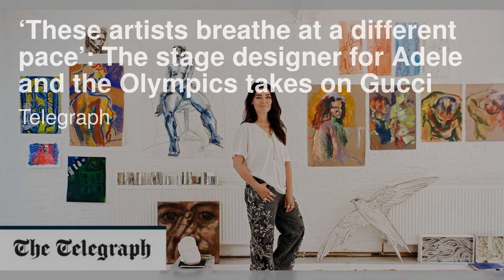阿根廷央行表示，8月和9月的通胀平均为12%；受经济低迷影响，史密斯菲尔德将关闭北卡罗来纳州的猪肉加工厂；公司需根据加利福尼亚法律申报排放量：消費簡報20231010